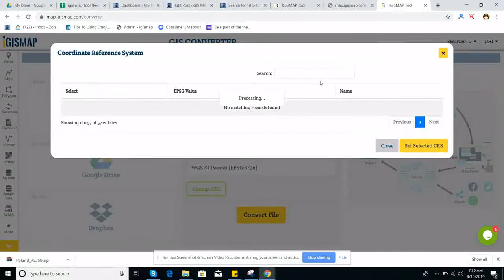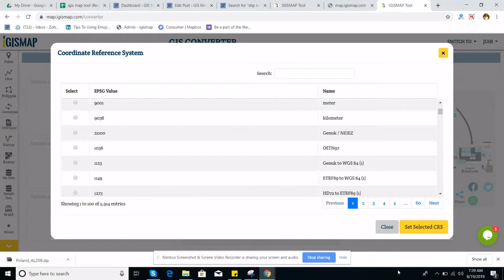SHP to TIFF final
Convert Shapefile SHP to TIFF
Convert Shapefile into TIFF free from IGIS Map Tool
TIFF is a raster GIS format. It's a loss less GIS Format. It stores data as it is without compromising with the quality of file.